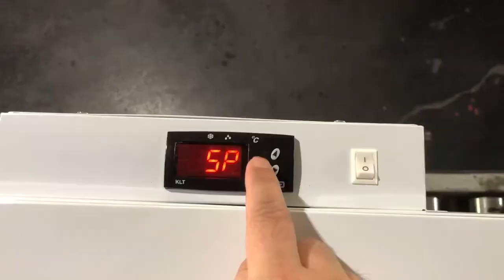SD-55 Countertop Ice Cream Display Freezer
Jiesheng Refrigeration - Countertop Mini Showcase Freezer(-18 ~ -24℃)

Technical Advantages:
1. No light canopy type; （Extra light canopy optional, please check right picture)
2. Electronic temperature controller with temperature display;
3. Self-closing door and Anti-fog glass door with electric-heated glass;
4. High efficiency compressor, silent operation, more low energy consumption;
5. Door with lock optional;
6. white powder coated or embossed Al liner and adjustable shelf;
7. LED lamp inside;
8. Both sides sticker logo optional.